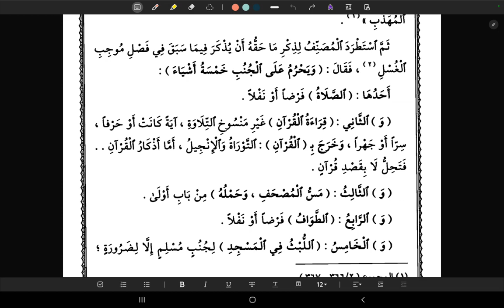Part 23 - 8 HAL YANG HARAM DILAKUKAN BAGI ORANG HAID & NIFAS